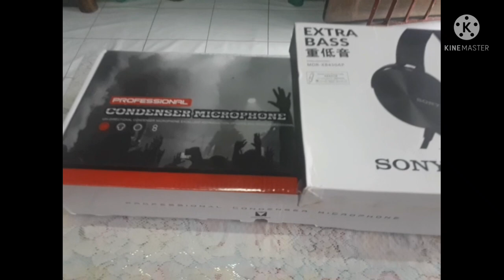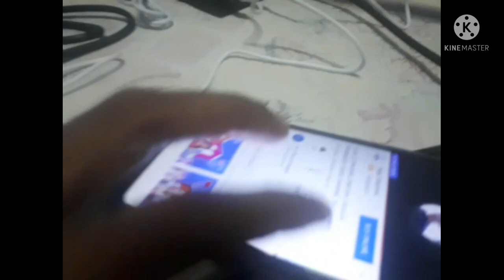Unboxing Bm-800 Mic Condenser And V8 Sound Card With Free Headphones | Mr. Blue Vlogs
VIDEO Titte: Unboxing bm-800 mic condenser and v8 sound card with free headphones.

unboxing v8 sound card bm-800 recording set bm800 condenser mic,
unboxing v8 sound card and bm-800 mic condenser,
unboxing soundcard v8 bluetooth,
unboxing v8 sound card and condenser mic wondermom 27,
unboxing & setting-up v8 sound card

Hello Guys!! Ang video ito ay tungkol sa Bm-800 mic condenser and v8 sound card with free headphones. na nabili ko sa shoppe, nagustuhan ko ang product na ito kase maganda itong gamitin para sa katulad kong nag lilivestream, at nag uumpisa palang sa mundo ng youtube, ito ang aking paraan para makilala at magkaroon ng subscriber ang aking munting channel.

Ang bm-800 mic condenser and v8 sound card ay pwede rin itong gamitin sa broadcaster at gamer.

johnmarco jalem

johnmarco jalem